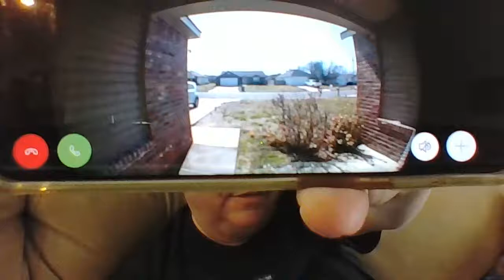FISH TALK AND GENERAL NUTTINESS!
Mobb Guppy’s Fish Demand Views. It’s a FishFam thing to do.

Get Mobb Guppy Swag!